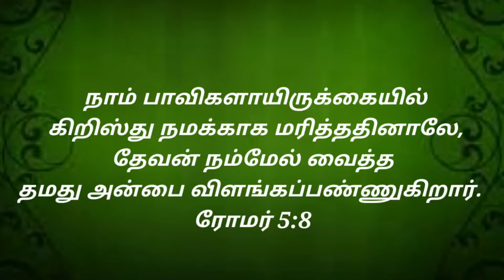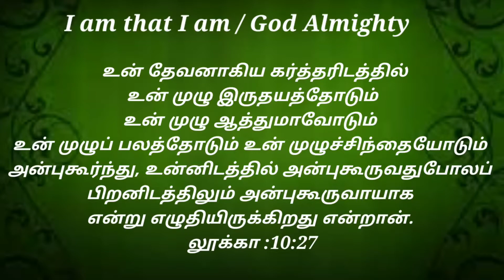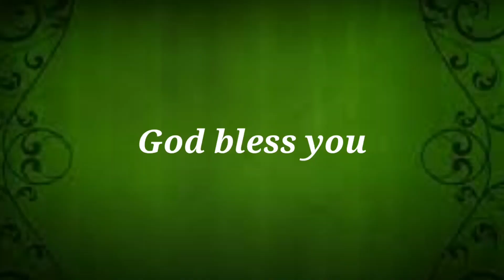அவர் நம்மிடத்தில் அன்பு கூர்ந்தார் # He loved Us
அவர் நம்மிடத்தில் அன்பு கூர்ந்தார் He loved us Tamil Christian Message christian short message contains the love of jesus.He loved us when we were wrong Mercy concern chosen of christ alone we saved Gospel message can help us to know his ways..First place we can give to our lord ..Amen

Pr.C.Muthu
Bethel Fellowship
Nagercoil